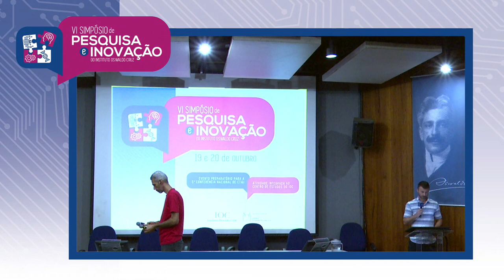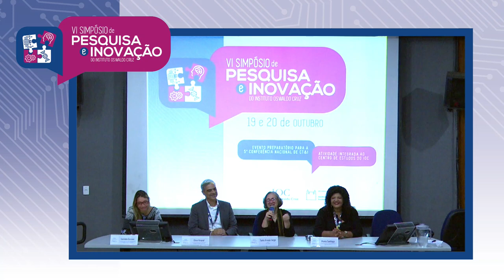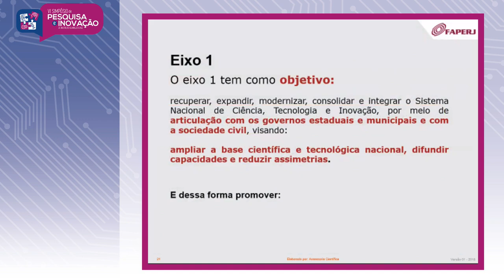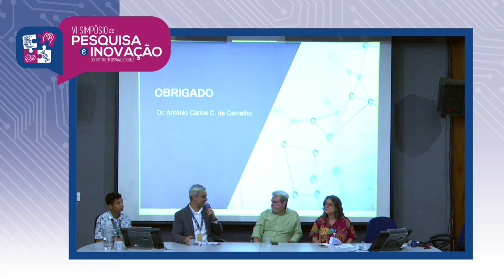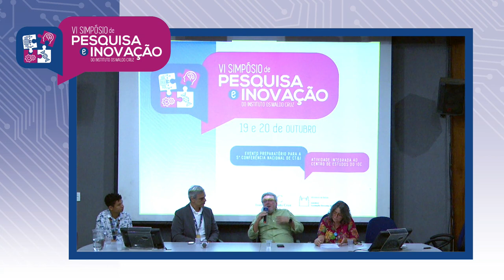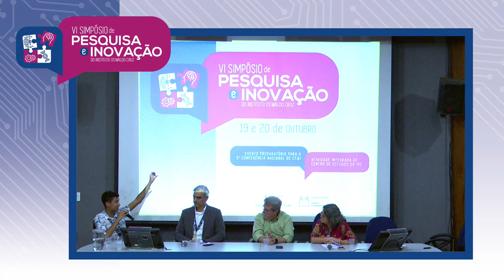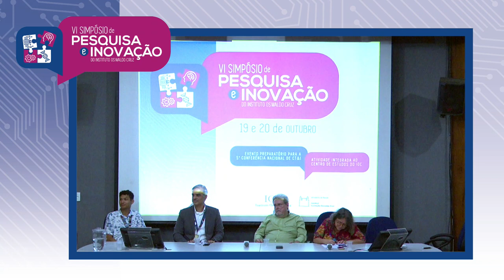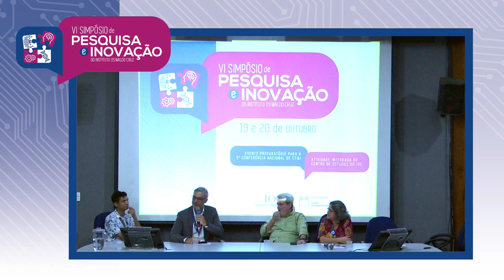6º Simpósio de Pesquisa e Inovação do IOC (manhã de 19/10/23).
6º Simpósio de Pesquisa e Inovação do IOC (manhã de 19/10/23). Ainda hoje será disponibilizado o vídeo da tarde.

O Instituto Oswaldo Cruz (IOC/Fiocruz) realiza, por meio de sua Vice-Diretoria de Pesquisa, Desenvolvimento Tecnológico e Inovação, a sexta edição do Simpósio de Pesquisa e Inovação do IOC.

Com o objetivo de promover discussões preparatórias para a participação do Instituto na 5ª Conferência Nacional de Ciência, Tecnologia e Inovação, o encontro será realizado nos dias 19 e 20 de outubro, sendo o primeiro dia presencial, no auditório Emmanuel Dias, do Pavilhão Arthur Neiva, na sede da Fiocruz, em Manguinhos (Av. Brasil, 4.365 - RJ), e o segundo dia totalmente remoto, com transmissão pelo canal do IOC no YouTube.

As discussões serão baseadas em três eixos estratégicos. Para falar sobre o ‘Eixo I – Recuperação, Expansão e Consolidação do Sistema Nacional de Ciência, Tecnologia e Inovação’, o evento receberá a diretora científica Faperj, Eliete Bouskela.

A diretora de Cooperação Institucional, Internacional e Inovação do CNPq, Dalila Andrade Oliveira, comentará o ‘Eixo III – Ciência, Tecnologia e Inovação para Programas e Projetos Estratégicos Nacionais'.

Por fim, o ‘Eixo IV: Ciência, Tecnologia e Inovação para o Desenvolvimento Social’ será abordado pelo pesquisador da UNICAMP, Renato Peixoto Dagnino.

0:00:00 - Intro
0:01:00 - Abertura
0:02:58 - Elmo Eduardo de Almeida Amaral (Vice-Diretor de Pesquisa,  Desenvolvimento Tecnológico e Inovação/VDPDTI/IOC)
0:12:58 - Luciana Lopes de Almeida Ribeiro Garzoni (Vice-diretora adjunta de Pesquisa, Desenvolvimento Tecnológico e Inovação/VDPDTI/IOC)
0:17:10 - Wania Santigo (Vice-Diretora de Desenvolvimento Institucional e Gestão/ VDDIG/IOC)
0:19:59 - Tania Araujo-Jorge (Diretora - IOC)
0:28:30 - Palestra: Eixo I – Recuperação, Expansão e Consolidação do Sistema Nacional de Ciência, Tecnologia e Inovação
0:29:43 -  Antônio Carlos Campos de Carvalho (Diretoria científica da FAPERJ)
Debates
01:09:30 - Discussão
01:14:18 - Luciana Dias de Lima (Vice-Diretora de Ambulatórios e Laboratórios ENSP/Fiocruz)
01:34:00 - Meydson Benjamim Carvalho Corrêa (representante dos discentes IOC)
01:36:25 - Discussão geral